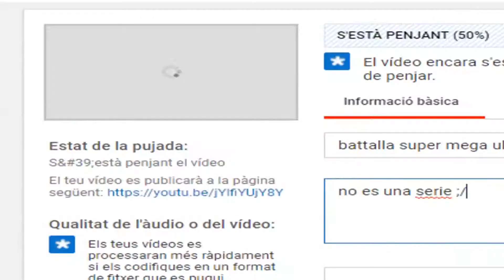Si te ries pierdes Nivell ultra pokemon